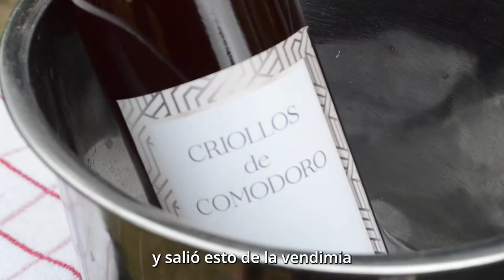Producción de Vinos en Comodoro